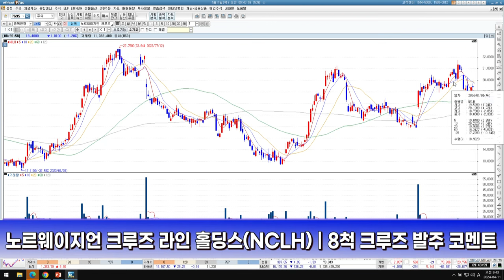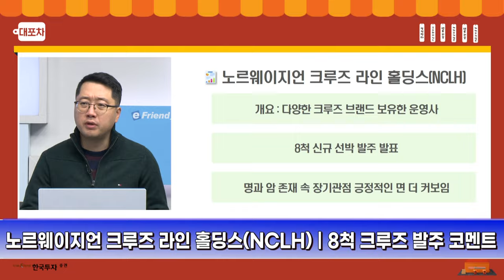⭐댓글 달면 아이패드 자동 응모⭐[해.파.리] NCLH 노르웨이지언 크루즈 라인 홀딩스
영상에 댓글만 달아도 아이패드, 3만원 추첨 자동 응모! ★
‘해파리’ 재생목록의 모든 영상에 댓글 달면 당첨 확률 UP!
(영상 1개 당 참여 기회 1번, 중복 참여 가능)

[ 이벤트 참가 방법 ]
2) 인스타그램 이벤트 공지 영상 및 ‘해파리‘ 재생목록의 모든 영상에 달린 댓글 22개를 추첨하여 경품 지급 (당첨자 발표일: 5/7)
3) 당첨자 공지 게시물 댓글로 당첨자에 한해 동일한 아이디로 이메일 주소 남기기
4) 이메일로 발송되는 개인정보 수집 동의 링크에 아이디, 성함, 연락처, 주소 입력

※ 주소 및 연락처 정보를 잘못 입력한 경우, 경품이 오발송될 수 있으며 이 경우 재발송은 어려우니 유의하시기 바랍니다.
※ 당첨자 공지 후 일주일 내로 공지 게시물에 메일 주소를 남기고 해당 메일로 발송되는 개인정보 수집 동의 링크에 정보를 입력하지 않을 시 경품 발송이 불가능합니다.
※ 해당 이벤트는 뱅키스 유튜브 해파리 영상과 인스타그램에서 동시 진행 중이며 중복 참여가 가능합니다. (제세공과금 당사 부담, 당사 임직원 참여 불가)
※ 당첨자의 개인정보는 경품 발송 업체에 제공되며, 제공된 정보는 이벤트 목적 외에는 사용되지 않습니다.
[해.파.리]해외주식 파헤치는 리포트! NCLH 노르웨이지언 크루즈 라인 홀딩스

노르웨이지언 크루즈 라인 홀딩스(NCLH) 8척 크루즈 발주 코멘트

✨한국투자증권은 미국주식 20호가 실시간 시세 서비스인 "나스닥토탈뷰"를 무료로 제공합니다.
"나스닥 토탈뷰"는 미국 현지 대형증권사들 중심으로 유료 제공하는, 나스닥 거래소의gks 프리미엄 데이터 서비스입니다.

1.당사 콘텐츠의 내용은 개별 종목에 대한 매수/매도 신호가 아니므로, 참고 자료로만 활용하시기 바라며, 최종 투자 결정과 결과에 대한 책임은 고객님 본인에게 있습니다.
2.당사 콘텐츠의 내용을 근거로 행해진 거래에 대해 책임을 지지 않습니다. 따라서 고객님의 투자결과에 대한 법적 책임 소재 증빙자료로 사용될 수 없습니다.
3.개별 종목에 대한 콘텐츠의 내용은 투자자의 이해를 돕기 위한 전문가 개인의 종목 분석 의견일 뿐 당사는 그 정확성이나 안전성을 보장하지 않습니다.
4.고객님의 의견 중 특정기업 및 특정인에 대한 비방, 풍문, 시세 조작 등 불공정거래 위험이 있는 내용은 관리자의 판단으로 삭제될 수 있고, 고객님 상호간의 근거 없는 주장 또는 예측에 관한 정보를 교류할 수 없으며, 이를 어길 경우 사용자 제한 또는 댓글 삭제 등의 조치가 취해질 수 있습니다.
5.고객님께선 당사 콘텐츠에서 제공하는 정보를 유포하여 시세조정행위 등을 해서는 안되며, 이를 어길 경우 법적 조치 등 불이익이 있을 수 있습니다.
6.당사 콘텐츠를 이용하기 위해 3G/5G/LTE 등으로 접속하는 경우 데이터 이용료가 발생할 수 있습니다.

1.투자자는 금융투자상품에 대하여 충분한 설명을 받을 권리가 있으며, 투자전 상품설명서 및 약관을 반드시 읽어보시기 바랍니다.
2.이 금융투자상품은 예금자보호법에 따라 보호되지 않습니다.
3.금융투자상품은 자산가격 변동, 환율 변동 등에 따라 투자원금의 일부 또는 전액 손실이 발생할 수 있으며, 그 손실은 투자자에게 귀속됩니다.
4.주식 거래 시, 수수료는 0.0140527%이며, 기타 자세한 사항은 홈페이지 등을 참고하시기 바랍니다.